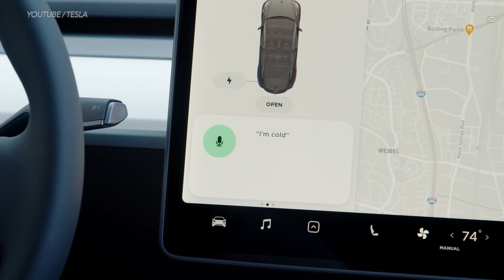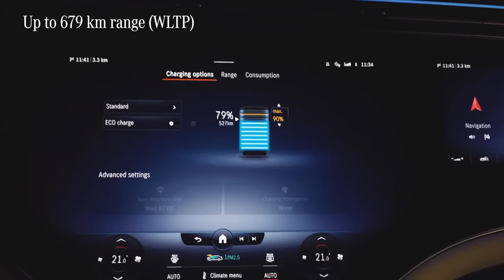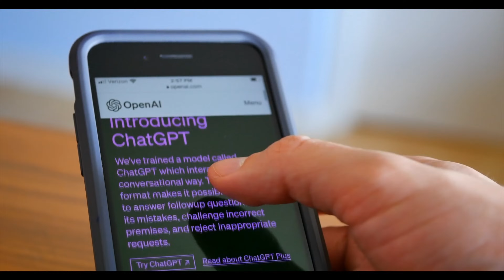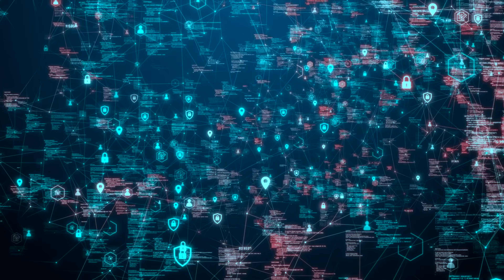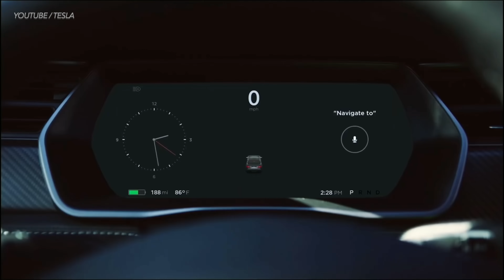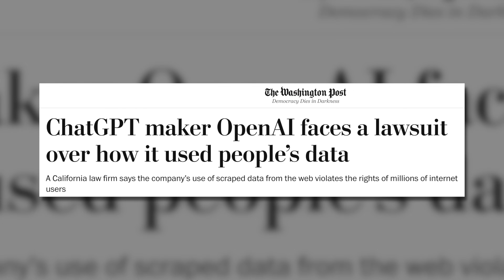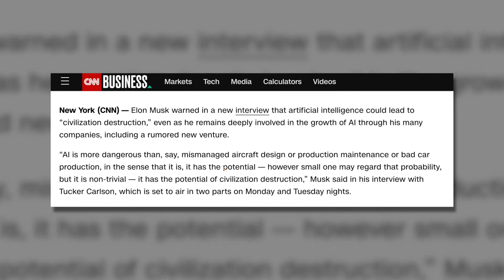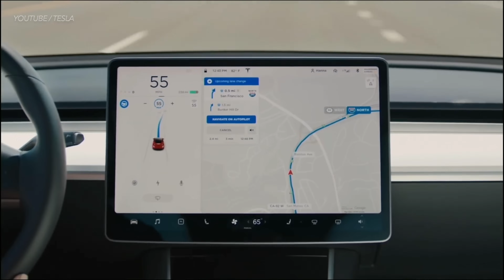Heres Why You Won’t Be Able to Drive Your Car Next Year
Artificial Intelligence is Watching You While You're Driving Now. Heres Why Everyone is About to Lose Their Job. Here’s Why You Can No Longer Drive New Cars (AI Built in), DIY and car review with Scotty Kilmer. AI is learning how to drive and build cars now. How to drive a car. Driving explained and how computers are learning to do it. Driving techniques. Driving tips. Driving advice. Car Advice. DIY car repair with Scotty Kilmer, an auto mechanic for the last 55 years.

⬇️Scotty’s Top DIY Tools:
1. Bluetooth Scan Tool
2. Mid-Grade Scan Tool
3. My Fancy (Originally $5,000) Professional Scan Tool
4. Cheap Scan Tool
5. Dash Cam (Every Car Should Have One)
6. Basic Mechanic Tool Set
7. Professional Socket Set
8. Ratcheting Wrench Set
9. No Charging Required Car Jump Starter
10. Battery Pack Car Jump Starter

1. Bluetooth Scan Tool
2. Cheap Scan Tool
3. Professional Socket Set
4. Wrench Set
5. No Charging Required Car Jump Starter
6. Battery Pack Car Jump Starter

►Here's our weekly video schedule:
Tuesday: Auto repair video
Wednesday: Viewers car mod show off
Thursday: Viewer Car Question Video AND Live Car Q&A
Friday: Auto repair video
Saturday: Second Live Car Q&A
Sunday: Viewers car show off